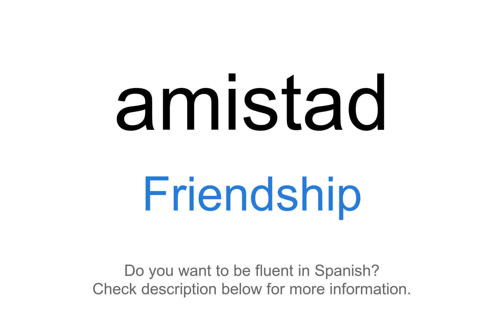How to say "Friendship" in Spanish | amistad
This video demonstrates "How to say Friendship in Spanish"

Foreign Language Center offers a wide selection of series including:
...and more